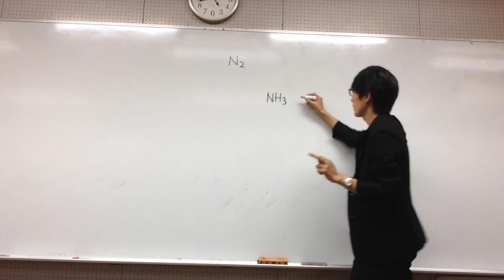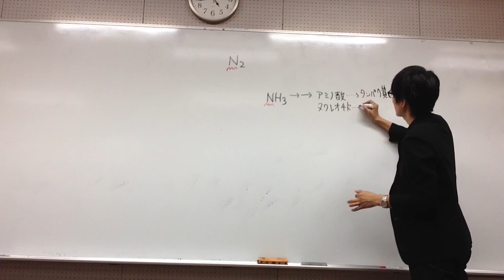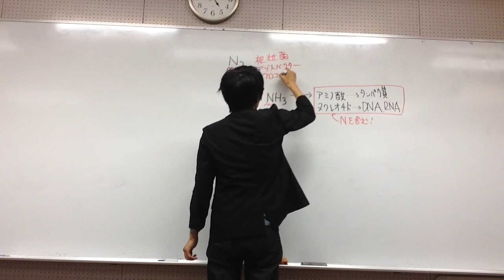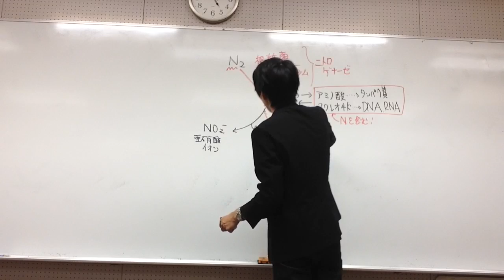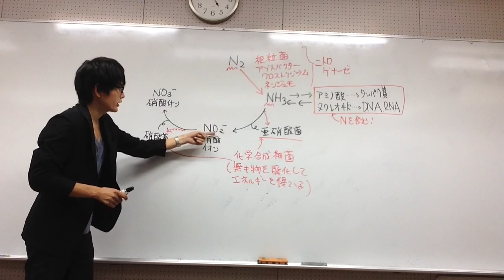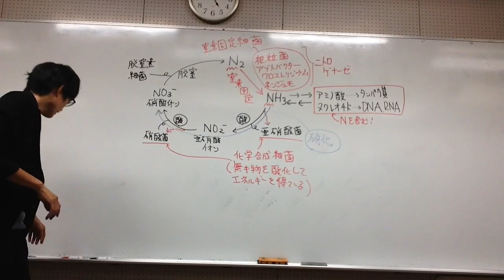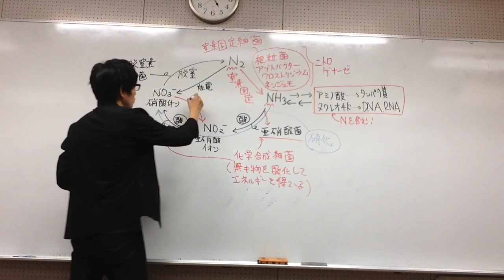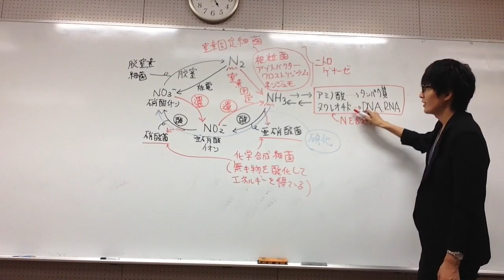窒素循環 高校生物基礎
窒素循環について講義します。
窒素固定細菌の語呂「こんなに苦労して念じた！あっそ、馬鹿だね（根粒菌、クロストリジウム、ネンジュモ、アゾトバクター）」
●生体に含まれるアミノ酸（したがってタンパク質）や塩基（したがってATP、DNA、RNA）、クロロフィルなどの有機物には窒素が含まれている。
●窒素循環のイメージ
＊土壌中の有機物は微生物の働きによって分解され、アンモニアに変化する。
①大気中の窒素（N2）は窒素固定細菌の窒素固定によって（あるいは土壌中の有機物が分解されることによって）アンモニウムイオンに変わる。
②アンモニウムイオンは硝化細菌の硝化作用によって硝酸イオンに変わる。
③硝酸イオンやアンモニウムイオンは、植物の根に吸収され、窒素同化（アミノ酸の合成）に利用される。硝酸イオンは脱窒素細菌の脱窒により窒素（N2）となり、大気中に放出される（①にもどる）。
●硝酸やアンモニアは、簡単に言えば、肥料である。これらの栄養を植物は根から吸収する。根に設置された輸送タンパク質により、吸収している。
我々動物にはできないことである。我々動物は、植物が一生懸命合成したアミノ酸やタンパク質を、強奪している。即ち摂食により手に入れる。（この、動物が、窒素源を摂食によって手に入れいるということは、入試で問われた。これは当たり前の話である。これを見ている人の中で、土に埋まって肥料を手に入れている人はいないと思う。あなたは、植物や動物を食べることで、窒素源を得ている。）
●窒素固定とは？
・・・生物が空気中の不活性な分子状窒素をアンモニアに還元すること。窒素固定ができる窒素固定細菌には、単独で窒素固定をする生物は好気性細菌であるアゾトバクター、嫌気性細菌であるクロストリジウムや、シアノバクテリアであるネンジュモがある。また、根粒菌はマメ科植物と（また、ある種の放線菌がハンノキやヤマモモと）共生しながら窒素固定を行う。
●根粒菌とは？
・・・マメ科植物の根に侵入して根粒を作る窒素固定細菌の一群。好気性従属栄養細菌である。土壌中での独立した生活では窒素固定を行わないが、根粒中では運動性を失う。根粒中では、宿主のマメ科植物から供給された光合成産物をエネルギー源として受け取り、大気中の窒素をアンモニアに変換し、窒素源として宿主へと供給する。つまりマメ科植物と相利共生の関係を結び、窒素固定を行う。
●雷が多い年は豊作になる、という言い伝えがある。稲妻、空中放電によってもいくらかの窒素が固定される。もしかしたら、雷が多い年は、窒素ガスが硝酸イオンに変化しがちな年（つまり、たくさん植物の栄養ができる年）なのかもしれない。
●ＤＮＡやタンパク質は多量のＮを含んでいる。窒素は、生態系において多くの形態で存在している。大気には、大量の[容積比で７８％]分子状窒素[Ｎ2]が含まれる。大気中の窒素の獲得には、Ｎ同士をつなぐきわめて安定な三重結合を切断する必要がある。工業的な『窒素固定』法であるハーバー・ボッシュ法では、２００～４００気圧の条件下で鉄を触媒としてＨ２とＮ２を４００～６５０℃に加熱して反応を進める。一部の細菌（窒素固定細菌）はＡＴＰとニトロゲナーゼという酵素を用いて、常温・常圧下で同様の反応を推し進める。ニトロゲナーゼを人工合成したいところだが、現在でもこの酵素の構造は完全にはわかっていない。
●ニトロゲナーゼは酸素があるとうまく働かない。マメ科植物は、根粒内の酸素濃度を非常に低く維持している。根粒内には、レグヘモグロビン（久保秀雄が発見）という酸素と結合しやすいヘムタンパク質がある（根粒中の感染細胞内で合成される）。レグヘモグロビンは、酸素と結合することによって、酸素によって阻害されるニトロゲナーゼ周辺の酸素分圧を下げていると考えられている。
シアノバクテリアであるアナベナは、異質細胞という酸素濃度の少ない細胞をつくり、そこで窒素固定を行うことが知られている。
●　NH4＋は、土壌中の硝化細菌（しょうかさいきん。硝化菌ともいう。硝酸菌と亜硝酸菌が含まれる）のはたらきによってNO3− に変えられる。これを硝化作用（しょうかさよう。硝化ともいう）という。
●硝化細菌（亜硝酸菌と硝酸菌）は、化学合成細菌というグループの細菌で、無機物の酸化により化学エネルギーを得て、その化学エネルギーで二酸化炭素から有機物を合成している。 光合成では有機物の合成に光エネルギーを用いるが、化学合成では化学エネルギーを用いる。アンモニアは酸化され亜硝酸に、亜硝酸は酸化され硝酸になる。無機物の酸化によって、エネルギーが取り出される（紙が燃えると光エネルギーや熱エネルギーが放出されるのと似ている。ただし、有機物の酸化と異なり、無機物の酸化によって取り出せるエネルギーは、非常に少ない。一般に、化学合成細菌の増殖スピードは遅い）。
亜硝酸菌はアンモニウムイオン（NH4＋）を亜硝酸イオン（NO2−）に変える。硝酸菌は亜硝酸イオン（NO2−）を硝酸イオン（NO3−）に変える。亜硝酸菌と硝酸菌は化学合成細菌である。これらの細菌は無機物を酸化して得た化学エネルギーを使って炭水化物を合成し生育している。
●土壌中の硝酸イオンの一部は脱窒素細菌によってN2 に変えられて、大気中に戻る。これを脱窒（だっちつ。脱窒素作用ともいう）という。
●脱窒素細菌は硝酸呼吸という呼吸を行っている（硝酸イオンは最も一般的な酸素の代わりになる電子受容体であり、硝酸呼吸を行う微生物はたくさんいる）。硝酸呼吸は酸素の代わりに硝酸イオンを用いる呼吸であり、窒素（N2）が排出される。
●硝化は好気的な条件で起こりやすい（硝化の反応にO[酸素]を用いていることに注目せよ）が、脱窒は嫌気的な条件で起こりやすい。

問題：窒素固定を行う生物例を答えよ。
答え：ネンジュモ、アゾトバクター、クロストリジウム、根粒菌

問題：上記のような、窒素固定を行う細菌を何というか。
答え：窒素固定細菌

問題：硝化作用を持つ細菌を何というか。
答え：硝化菌（硝化細菌）

問題：硝酸菌などの細菌は、無機物の酸化で得た化学エネルギーを利用して炭水化物を合成する（化学合成を行う）。このような化学合成を行う細菌をなんというか。
答え：化学合成細菌

問題（発展）：脱窒素細菌は呼吸における電子受容体として酸素の代わりに硝酸を用いてエネルギーの調達を行っていると考えられている。この細菌は、そのような呼吸で、『あるガス』を排出している。そのガスとは何か。
答え：Ｎ２（窒素ガス）